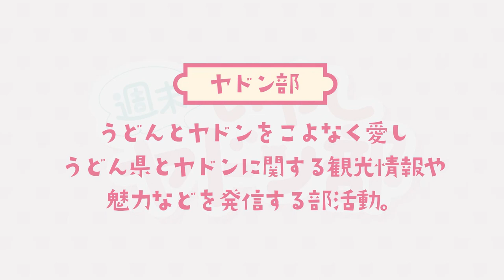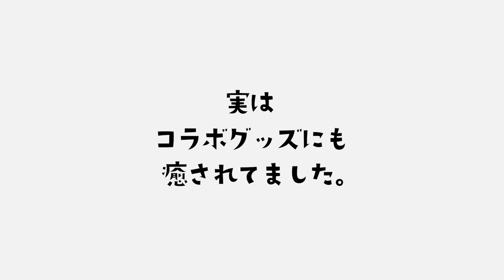「週末 いやしヤドン部」（「うどん県×ヤドン」観光PR動画）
※県内各施設での撮影やドローンでの撮影は特別な許可を受け、安全に十分に配慮して撮影を行なっています。